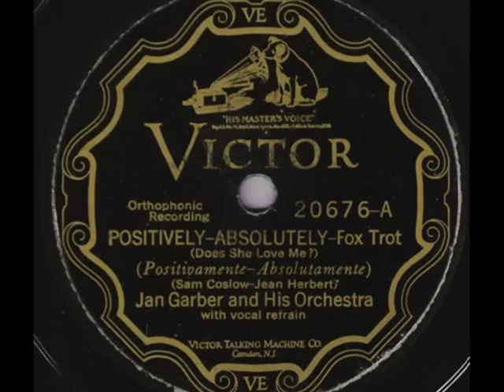Jan Garber's Orch. - Positively Absolutely! 1927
Jan Garber & His Orchestra, with Vocal refrain -- Positively-Abslolutely!, Fox Trot (Sam Coslow /Jean Herbert) Victor 1927

NOTE: This tune is one of the absolute tops of hot dance music of the Roaring Twenties. Also, the recording of it made in 1927 by Jan Garber's band, belongs to the positive absolute favorites of all time! Therefore, I decided to make a new version of my old clip, which I had uploaded in YT 4 years ago. This music deserves that!

Jan GARBER (born Jacob Charles Garber, 1894 -- d. 1977) American bandleader. He studied music at the Coombs Conservatory in Philadelphia. After graduating he was hired by the Philadelphia Symphony Orchestra. His career as a classical musician was cut short when he was drafted into the U.S. Army in 1918. While stationed at a training camp in Alabama, Garber was asked to form a marching band. This experience got him interested in popular music, and after his discharge from the Army, he took a job with bandleader Meyer Davis. Davis had a number of bands operating under his name and Garber was soon made leader of one of them. His popularity caused a rift with Davis and, in 1920, Garber left to lead his own band. A year later, however,  he combined his band with that of Davis. Now known as the Garber-Davis Orchestra, the band was very popular and made extensive tours of the southern states. In 1924, on one of these tours Davis got into trouble when he had an affair with a married woman. He had to immediately leave the town and he asked Garber to buy out his interest in the band for $1,000. From that time on the band was known as the Jan Garber Orchestra. Garber's 1920's band had played in the 'hot' or 'Jazz' music style. But in the early 1930's, he decided to switch to „sweet" dance music. In the 1920s (his band's best years) he collaborated with such great musicians as Adrian Rollini (sax, vibraphone)  and Harry Reser (banjo).